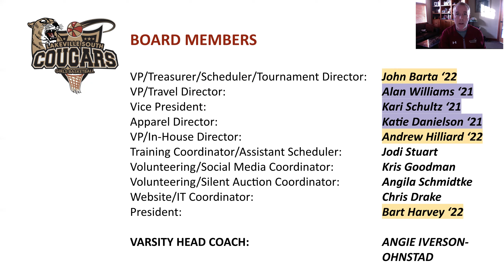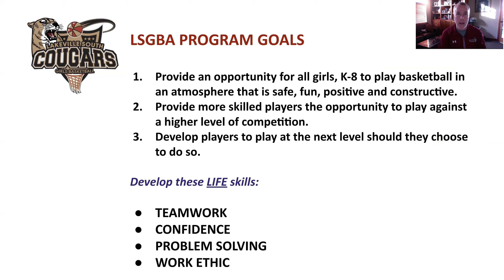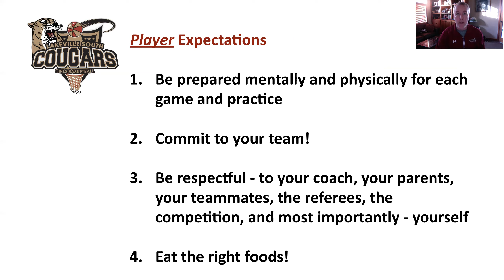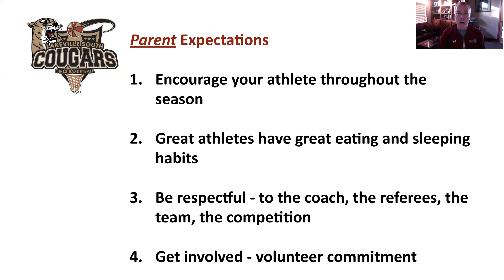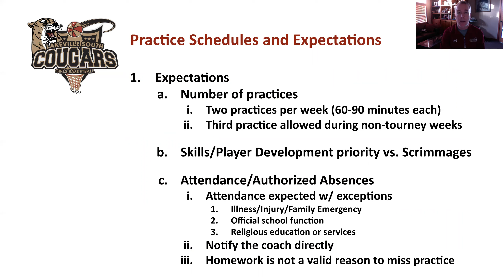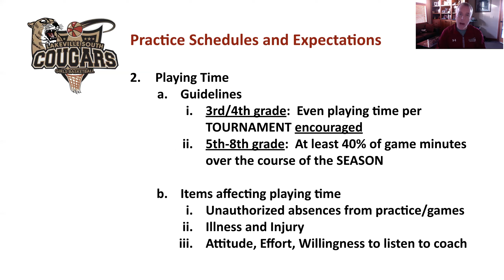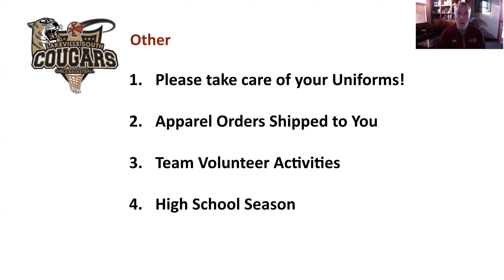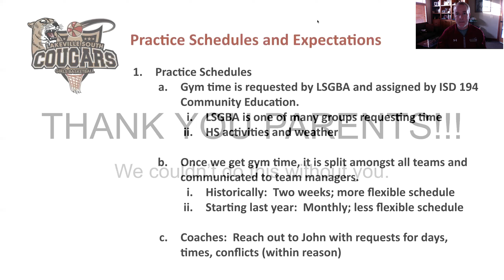202021 LSGBA Traveling Parent Presentation